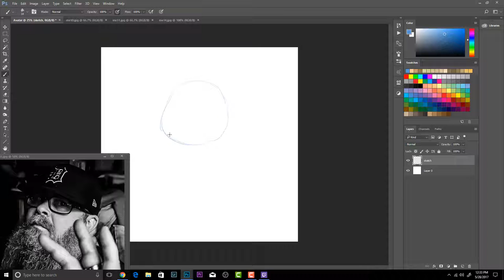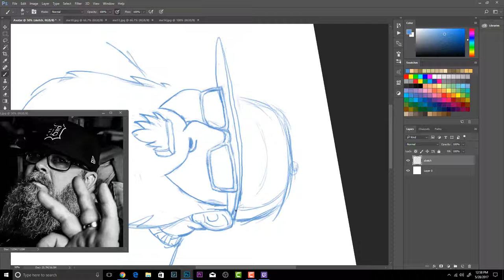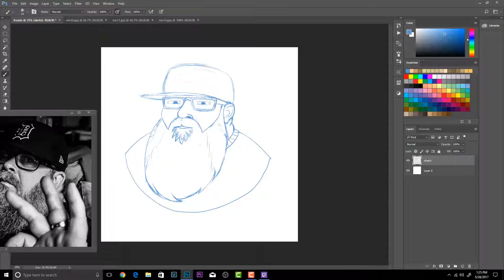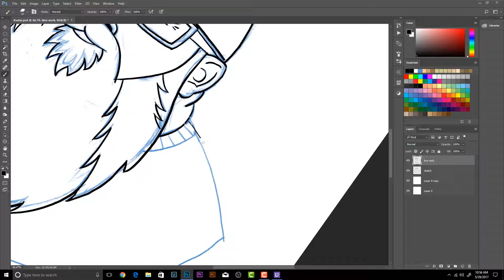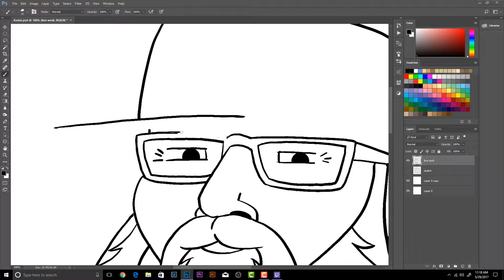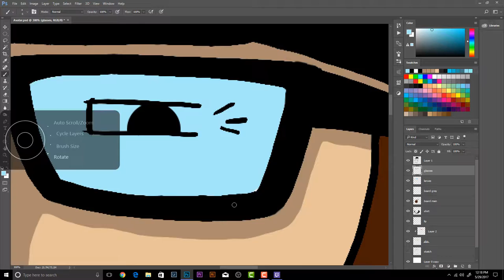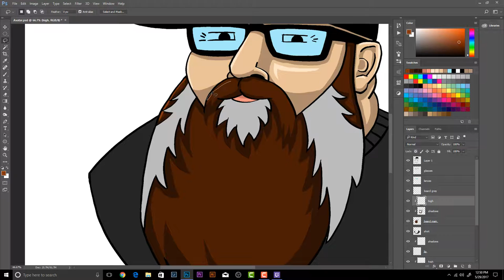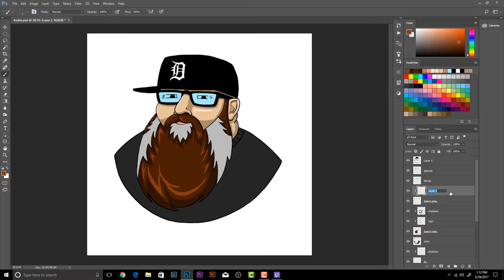Creating my Avatar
Quick video on the creation of my online avatar for my "The Twisted Disney" social media sites.